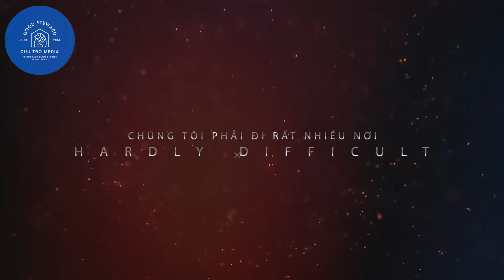CUU HO MEDIA | A PUPPY WERE ALL THROWN IN THE LANDFILL BY OWNER WAS RESCUED | OFFICIAL TRAILER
Cứu chú chó bị chủ vứt ở bãi rác
Chúng tôi nhận được tin báo có 1 trường hợp chó con bị chủ vứt ở bãi rác. Khu vực ấy ko có nước cũng như không có thức ăn và có nguy cơ cao bạn này sẽ bị chết vì thời tiết ở đây rất nóng. Sau khi tiếp nhận thông tin chúng tôi tiến hành giải cứu, chúng tôi đã phải đi rất nhiều chỗ vì không gian tìm kiếm rộng lớn. Cuối cùng chúng tôi đã tiếp cận và giải cứu thành công!

Hãy follow chúng mình qua các trang mạng xã hội khác để cập nhật thêm thông tin về cứu hộ động vật nhé!

Save the dog that was thrown in the garbage by the owner
We received news that there was 1 case of puppies being dumped by their owners in a landfill. The area has no both water and also food there is a high risk that this friend will die because the weather here is very hot. After receiving information that we carried out the rescue, we had to go a lot of places because of the large search space. We finally reached and successfully rescued!

Follow us through another social media to update more information about animal rescue: